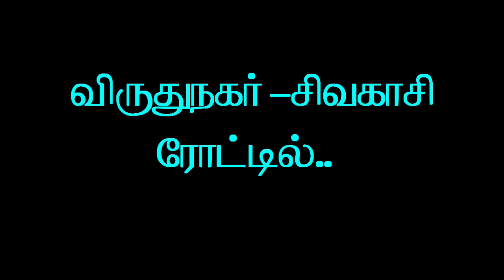மிக அழகான கோரை பாய்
MOST BEAUTIFUL RIVER GRASS MAT